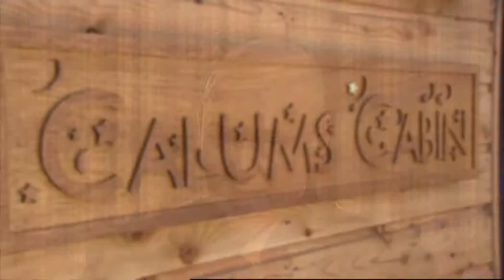John Amabile: Calums Cabin Tribute